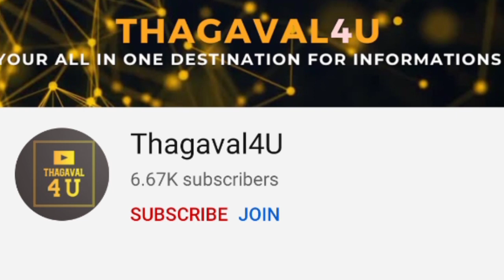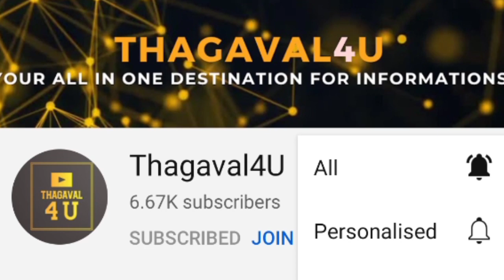Anna university online exams result updates|Result dates|Re-exam dates for candidates.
Anna university conducted online exams for current and Arrear students of R2017 and R2013 through online mode.
The much awaited results and the reexam updates are mentioned in this video check out for more info.